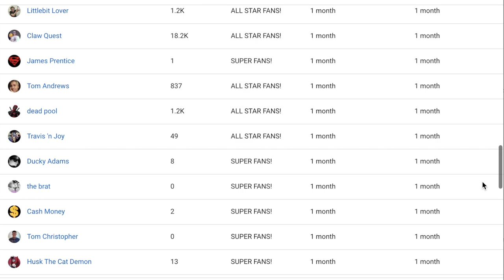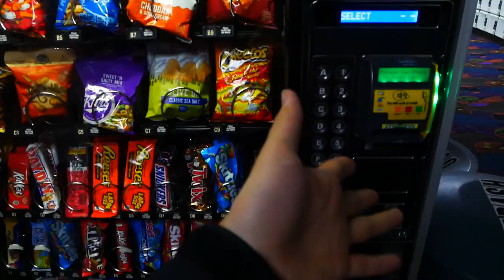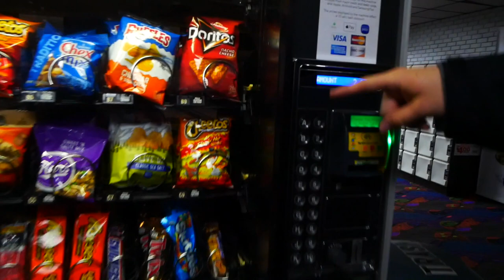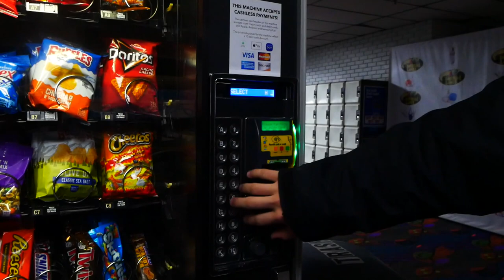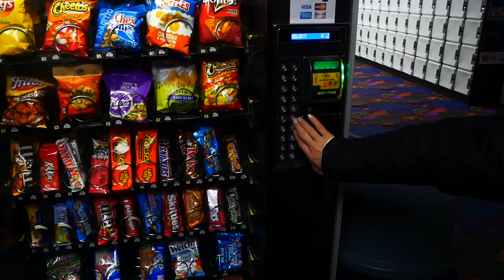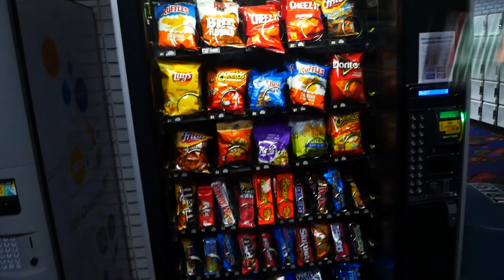INSANE VENDING MACHINE EXPERIMENT!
Hey guys! Today we head off to the bowling alley and decide to do the mystery snack vending machine challenge! What will happen? Enjoy!

AUTOGRAPHED PLUSH FOR SALE!

FAN MAIL!
48390